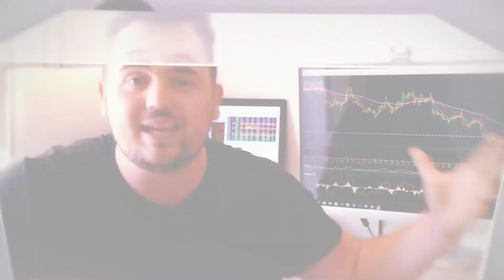Teaching Australian People How To Trade Stocks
After over a year of blood, sweat and tears it is finally here The Flash Forward trading course is here! I have dedicated over a year of time into research and development into this course so I can bring you guys the best course possible. I wanted to give people like me a chance to get started in the stock industry I hope you guys enjoy the video don't forget to hit the link in the description to grab the flash forward!

to keep up to date with me and so what is going on in the stock world.

If you have any suggestions for future videos such as Day Trading, Investing, Swing Trading, momentum trading, Live trading, SureTrader or reviewing more trading courses. Please let me know.